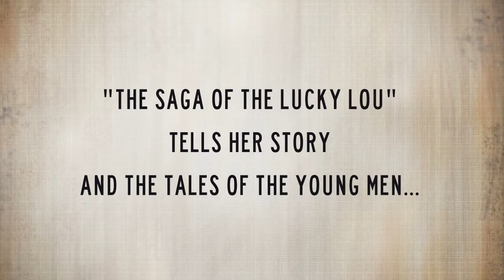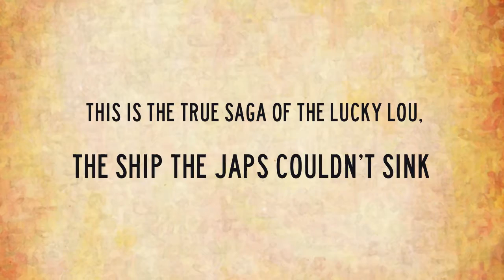Xulon Press book The Saga of the Lucky Lou | Larry Fridley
Xulon Press introduces The Saga of the Lucky Lou by author Larry Fridley. The Xulon Press bookstore provides an easy way to purchase this book using the link below, or you can find it at your local Christian bookstore.